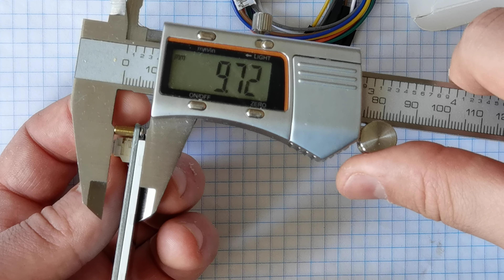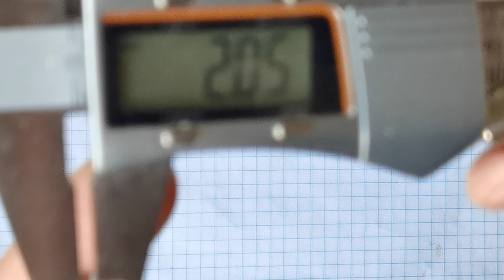Продам Дисплей TFT (2 дюйми) 240x320 ЖК-дісплей 2" з IPS матрицею з вбудованим контролером LCD SPI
послуги:
-дозиметрія;
-гамма-спектроскопія;
-Розробка продаж та поставка обладнання;
-оренда обладнання;
-діагностика обладнання;
-обслуговування обладнання;
-консультації.

детальна стаття:
як правильно вибрати дозиметр у 2023 році:

КУПИТИ можна тут:
весь список наявності ДОЗИМЕТРИЧНОГО обладнання в Україні, з відео кожного товару:
1) Atom-scan.com
4) atom-scan.olx.ua/uk/
5) ogolosha.ua/uk/shop/shop-184289/